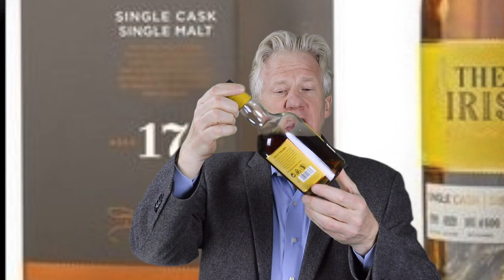The Irishman 17 yro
Tonights Tipple in Celebration of World Whisky Day is the Single Cask Special Release Irishman 17 yr old Sherry Cask from Walsh Whiskey